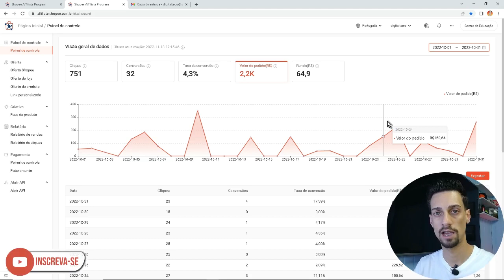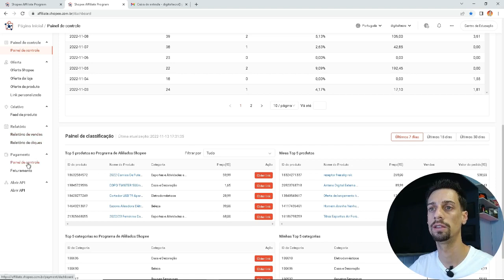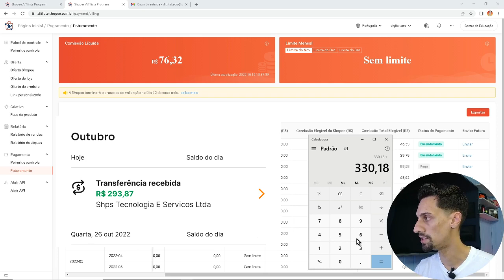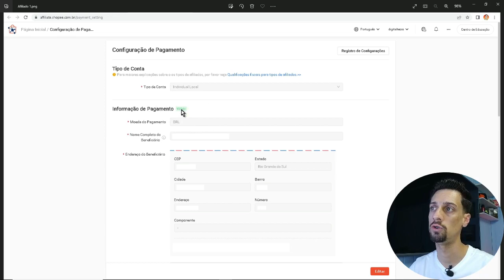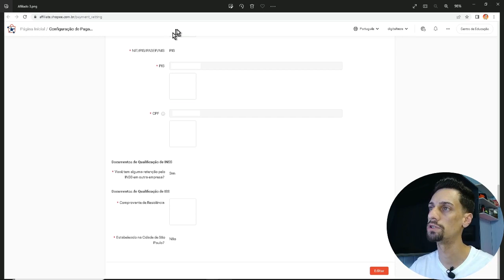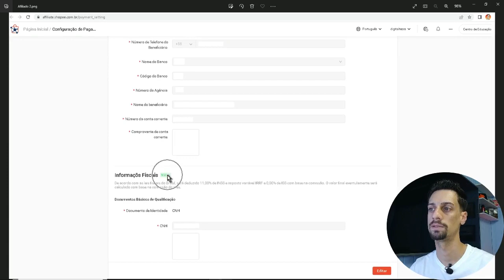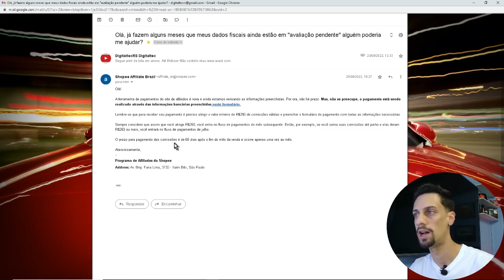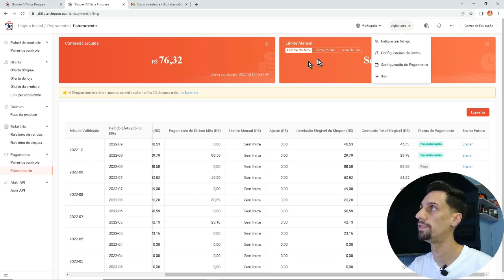AFILIADO SHOPEE - Recebi meu 1° pagamento - Quanto faturei na plataforma - Como receber os valore$$$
Neste vídeo eu vou te contar quanto eu recebi como AFILIADO SHOPEE, o E-commerce que mais cresce aqui no Brasil!